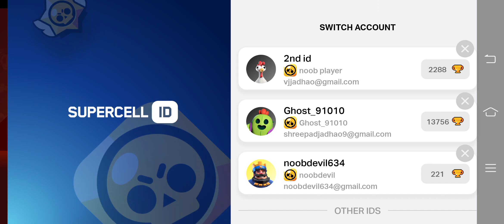first video of brawl stars 🤩first